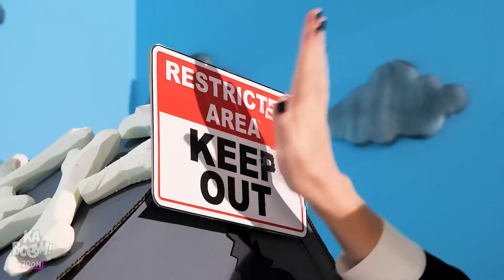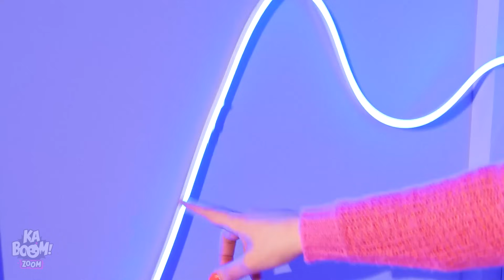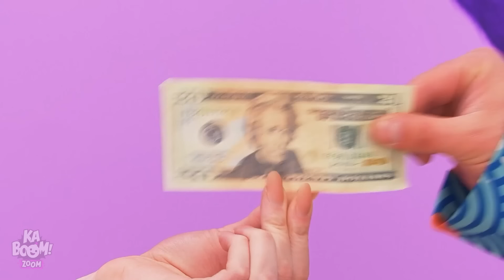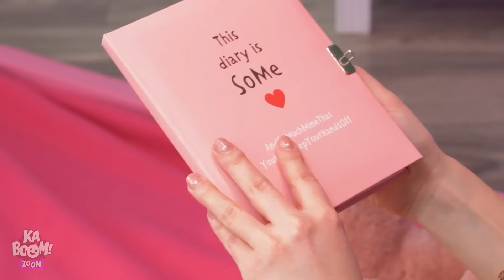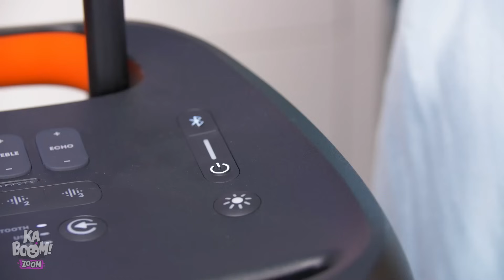ROSA VS PRETO! Desafio de Uma Cor com Wandinha VS Enid | Reforma deQuarto por Kaboom Zoom!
Junte-se a nós nesse super desafio da casa de uma cor só! Com certeza a Wandinha vai
escolher a cor preta. E todos nós sabemos que a Enid adora rosa! O céu é o limite para
essas duas! Prepare-se para embarcar nessa reforma radical de quartos secretos por
Kaboom Zoom!

Se você curtiu esse vídeo, aposto que vai adorar o "Vandinha é uma MÉDICA! Vandinha VS Enid, Médica boa VS má por Kaboom Zoom!"